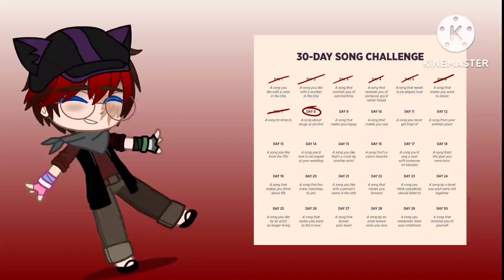30-Day Song Challenge Day 8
Day 8: A song about drugs or alcohol

Song: Sarcasm by Get Scared

I listen to this type of music lmao